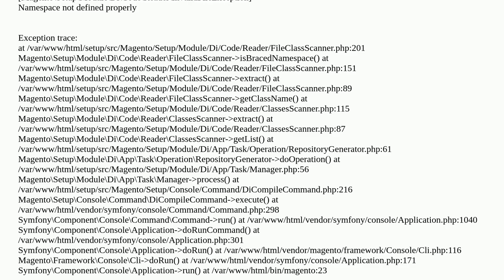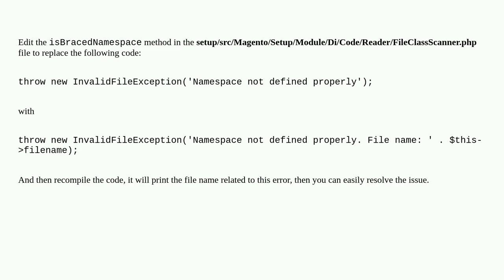Magento: Magento 2.4.6: Getting error "Namespace not defined properly" when compile command running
Magento 2.4.6: Getting error "Namespace not defined properly" when compile command running

A special thanks goes out to the community

  admin fatal-error module setup-di-compile magento2.4.6